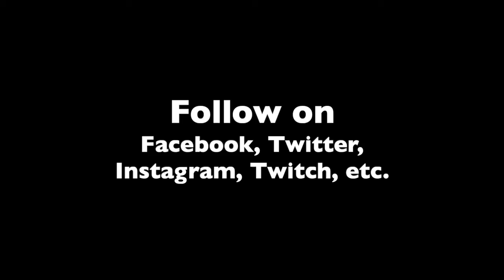SAVE THE WORLD - P.A. Productions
Let's save the world TOGETHER!